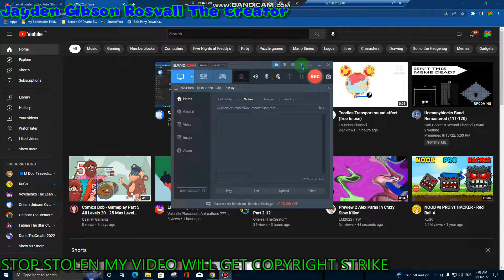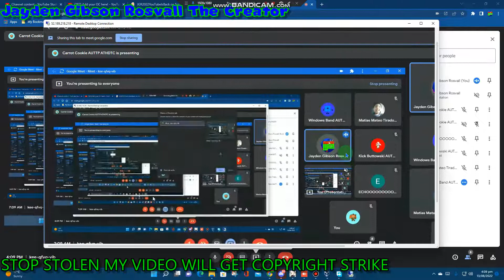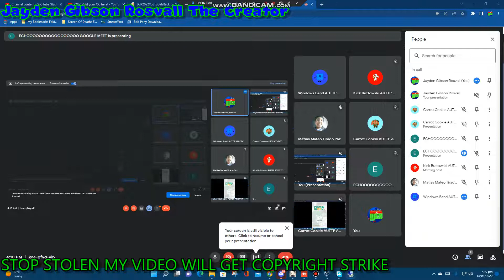ECHO GOOGLE MEET PRANKING #36